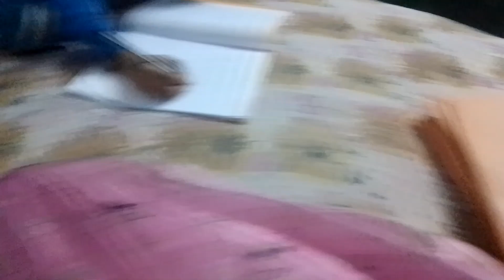Bengali Vlog/ Palak Paneer 1st time try korlam/ Evening to Night Vlog/ Indian housewife home vlog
Bengali Vlog/ Palak Paneer 1st time try korlam/ Evening to Night Vlog/ Indian housewife home vlog @HappyHome1

bengali housewife home cleaning vlog
Indian housewife youtube channel
bengali wife vlog